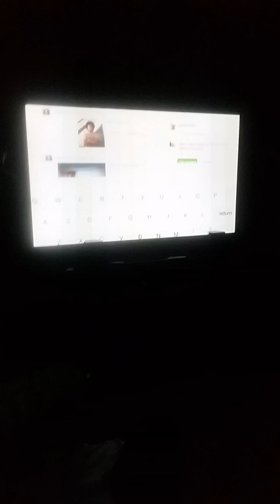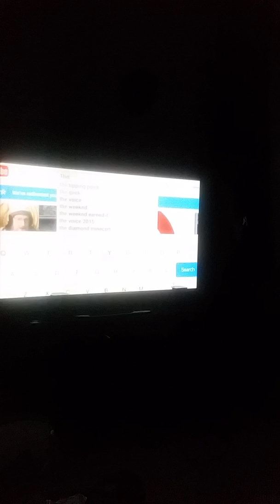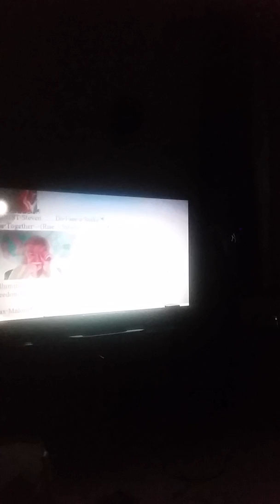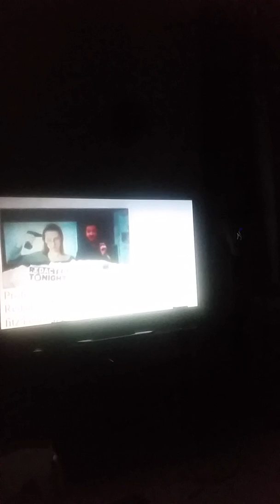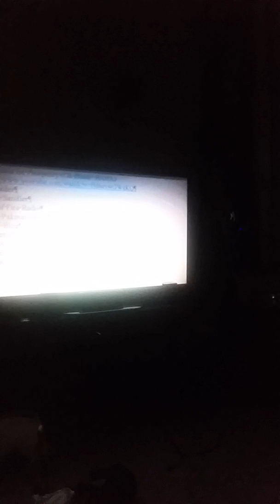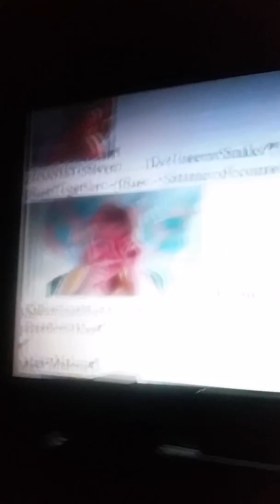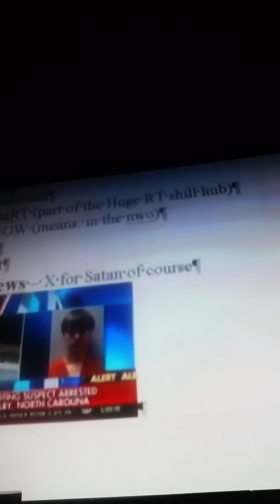WARNING WARNING B1